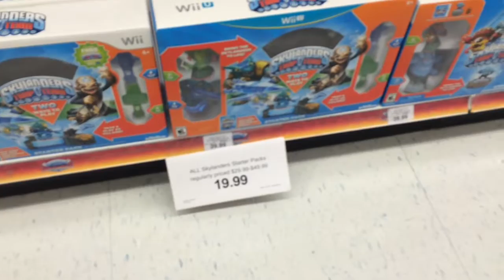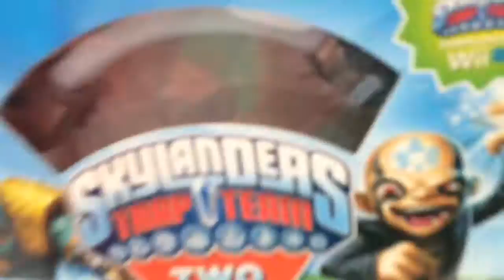Hello Trap Team! | Skylander Hunting